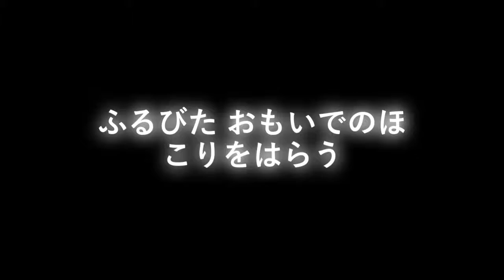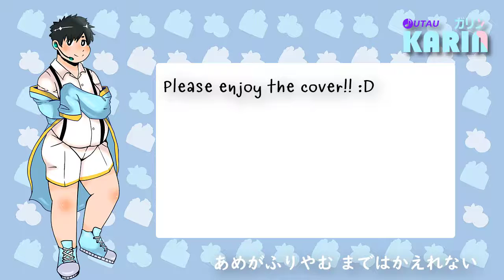【UTAU VB RELEASE】Lemon(SHORT VER.)【KarinN Sakunnarin】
Credits

Music & Lyrics by 米津玄師/Yonezu Kenshi
Vocals: KarinN Sakunnarin -TRIAL-
UST: Bread_88
Video: K04eKuMa
Mixing, Edits By K04eKuMa
Thai lyrics : FOG group

VB DOWNLOAD